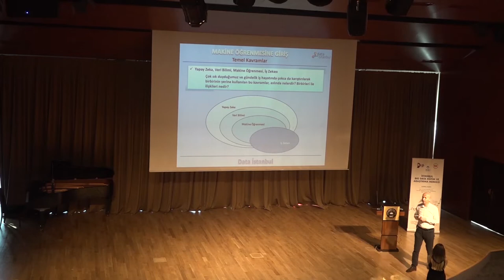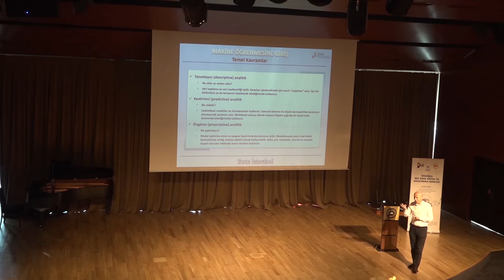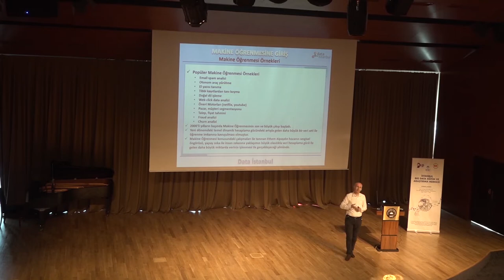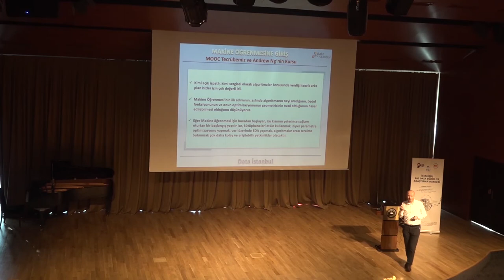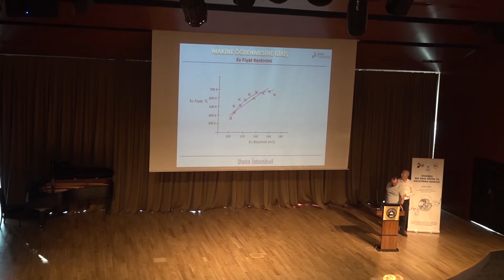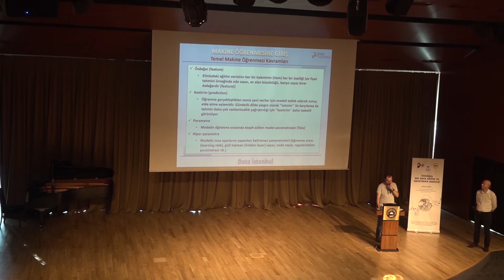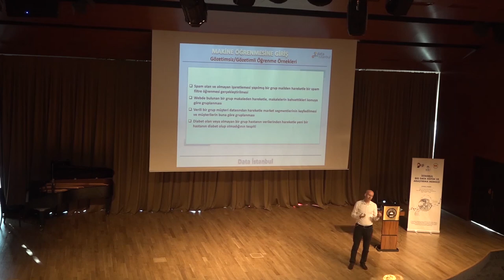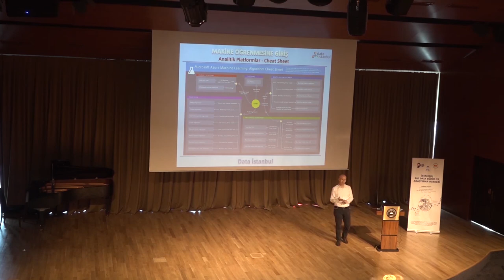1 - Makine Öğrenmesi Temel Bilgiler ve Giriş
Makine Öğrenmesinin Temelleri
- Temel Kavramlar
- Makine Öğrenmesi Nedir
- Makine Öğrenmesi Örnekleri
- MOOC Tecrübemiz ve Andrew Ng'nin Kursu
- Akran Öğrenme
- Temel Makine Öğrenmesi Kavramları
- Gözetimli Gözetimsiz Öğrenme Örnekleri
- Makine Öğrenmesi Algoritmalarına Kuşbakışı Bir Bakış
- Analitik Platformlar

Anlatıcılar:
Erkan Eraslan
Duygu Can
Akın Erdem